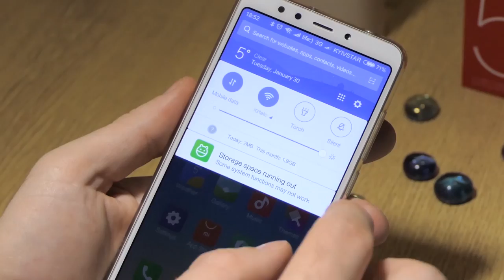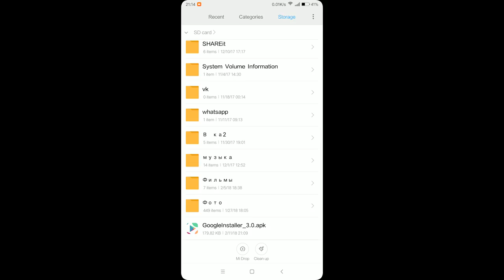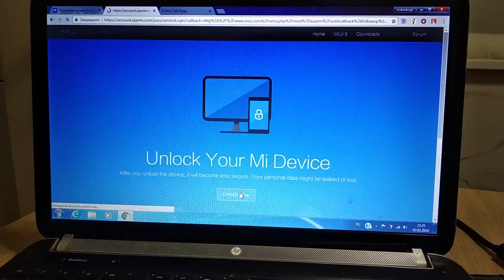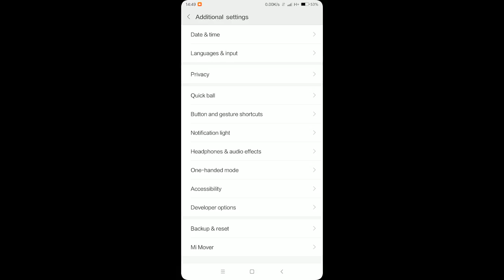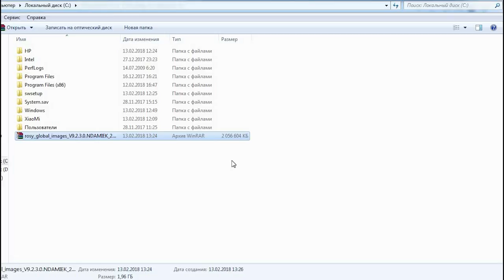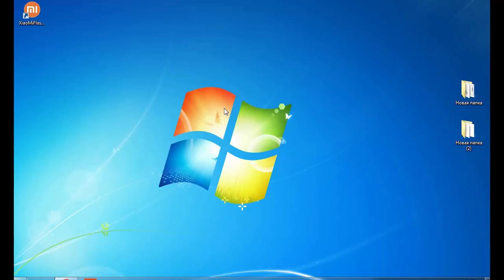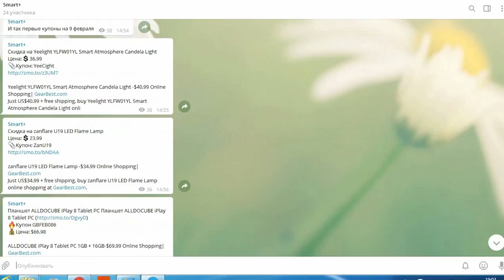Как прошить Redmi 5 с китайской на глобальную прошивку. Видео инструкция.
Если какая либо из ссылок перестала работать - пожалуйста, напишите, я исправлю.
   Лучшие цены у надежных продавцов на данную модель, а также еще парочку популярных редми:

⇒Хотише еще дешевле? Покупайте через надежный кэшбэк-сервис Летишопс, пользуюсь им сам
⇒ Наш телеграм: Smart_plus_channel - тут мы постим самые выгодные цены на гаджеты и не только.

 Наш канал в телеграмм где будут самые актуальные скидки на смарфоны и не только: